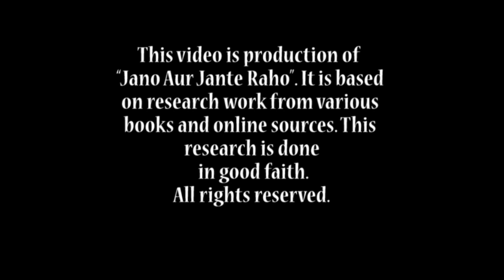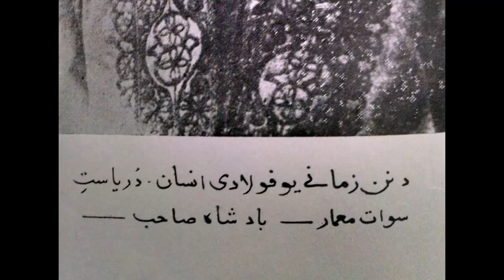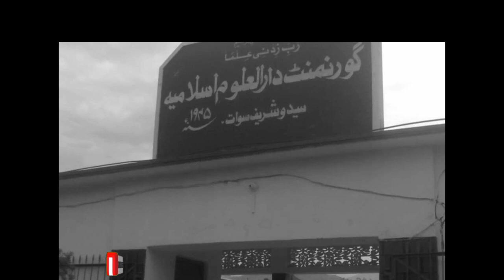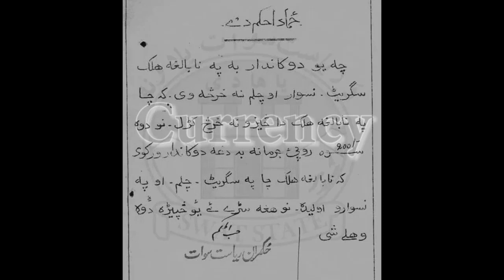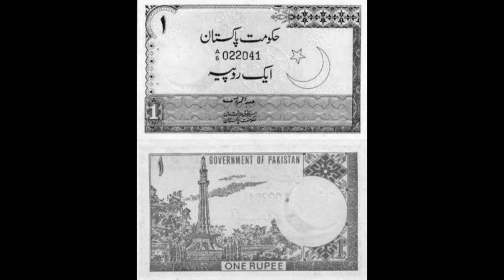History of Swat state || Swat State formation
The video "History of Swat state or Swat State formation" is a documentary on Swat State. It is fruitful for general public and specifically for the students of history and politics. It is based how swat state came in to being. The video will provide fruitful information about Swat history.